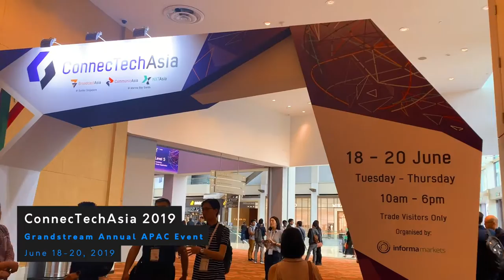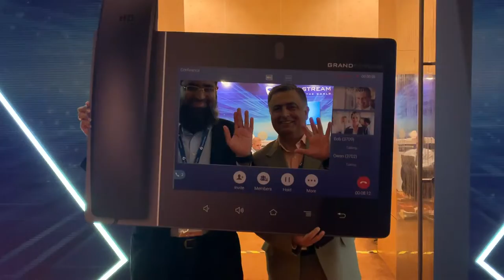Grandstream Networks: ConnecTechAsia 2019